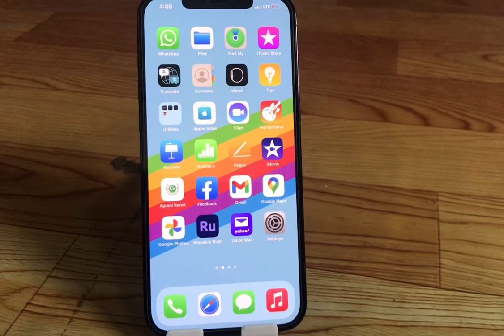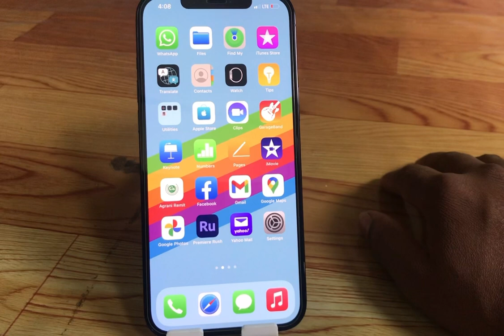How to download Video & audio iPhone in bangla,আইফোন দিয়ে ভিডিও ও অডিও ডাউনলোড!!Noyan iphone tech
How to download Video & audio iPhone in bangla,
আইফোন দিয়ে ভিডিও ও অডিও ডাউনলোড!!Noyan iphone tech

এই চ্যানেলে আমি নিয়মিত আইফোন রিলেটেড ভিডিও আপলুড করে থাকি, আইফোনের টিপস আর ট্রিক্স সম্পর্কে জানতে এই চ্যানেলটাকে সাবস্ক্রাইব করে রাখুন, আশা করি আইফোন ব্যবহার করা আপনার জন্য অনেকটাই সহজ হয়ে যাবে!

তাছাড়া আপনি চাইলে আমাকে আমার অন্যান্য সোশাল মিডিয়ায় ফলো করতে পারেন

wKB8Ljsg

ভিডিওটি ভালো লাগলে শেয়ার করতে পারেন আপনার সোশাল মিডিয়ায় !

Best iPhone Siri Tricks in Bangla ! iPhone Siri Use Tricks Bangla tutorial ! iPhone Tips & Tricks Bangla !